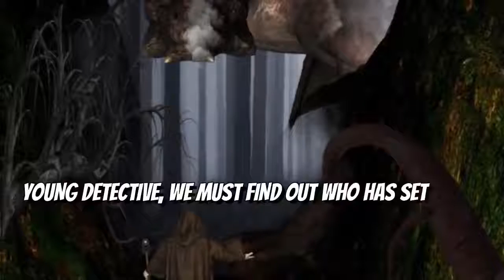Divided Dragons - Division Review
Math Mystery: Case of the Divided Dragons - grades 3-6
A fun division review activity.
Find the product here:
This is the hook video for my Math Mystery. It can also be used as a writing prompt video for writing class.